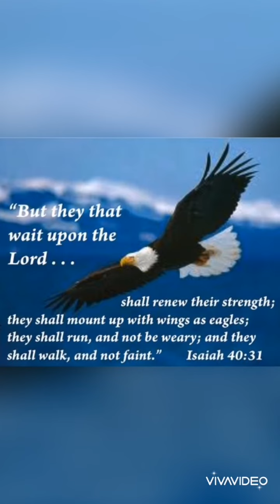6 August 2022